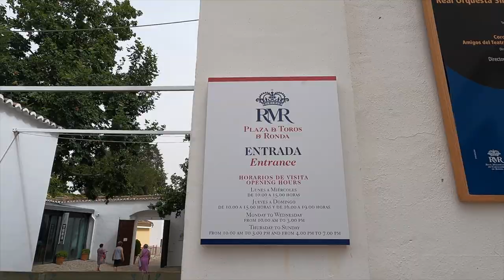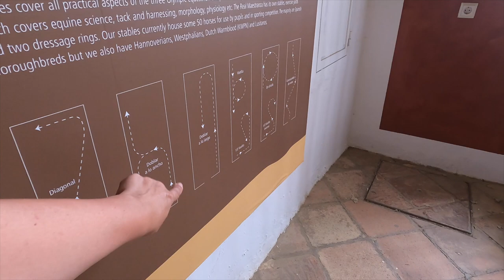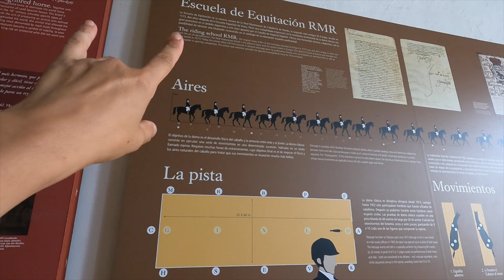Vlog 28 - Andalusie 08 - Een zeemeermin in ons zwembad!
In de zomer van 2021 gaan wij 3 weken op vakantie in Andalusië. We stoppen onderweg in Valladolid en in de buurt van Bordeaux. Op onze rondreis door Andalusië slapen we op vier verschillende locaties en bezoeken Cadiz, Sevilla, Ronda, Malaga en Cordoba.

Het is een super leuke vakantie, met veel zon, strand, zwembad, cultuur.

We gingen naar huis met heel veel leuke herinneringen die we ook met onze camera vastgelegd hebben, en heel graag met jullie willen delen!

Wij zijn Jan, Nathalie, Mathiz en Fran een gezin dat samen in Herent (bij Leuven) woont met ons hond(-je :) ) Thor en onze cavia's Bobby en Glitter.

Ons kanaal is een videodagboek waarin wij herinneringen vastleggen van leuke activiteiten en gezellige momenten met ons gezin. We willen dit graag delen, en hopen dat dit een inspiratiebron mag zijn voor andere gezinnen!